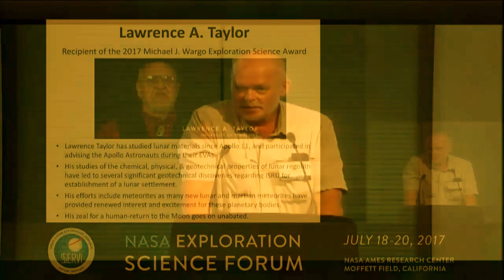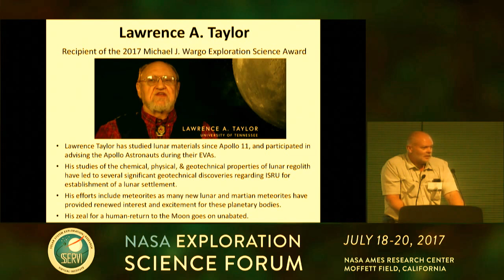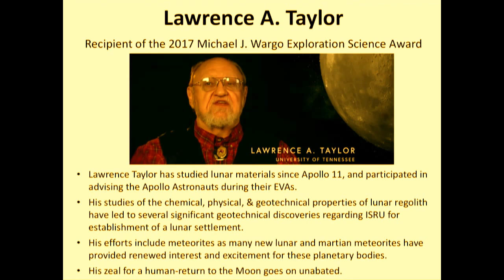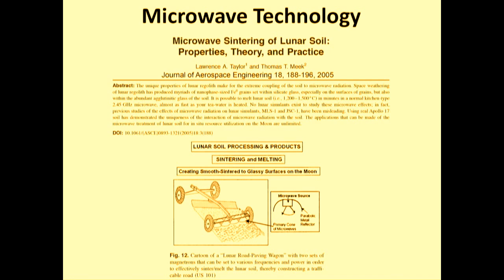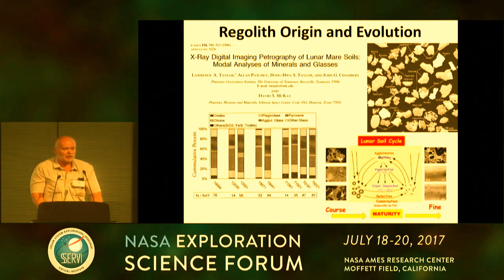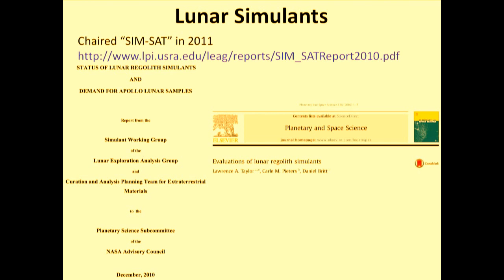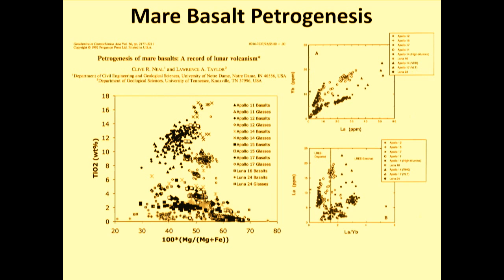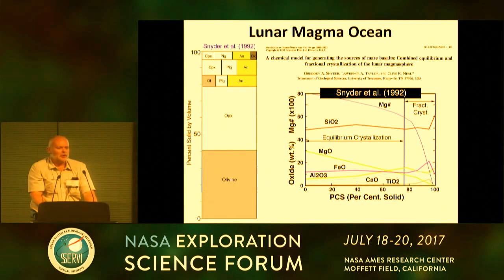NASA Exploration Science Forum 2017 - Day 1 - Lawrence Taylor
SSERVI Award Presentations - The Michael J. Wargo Exploration Science Award presented to Lawrence Taylor